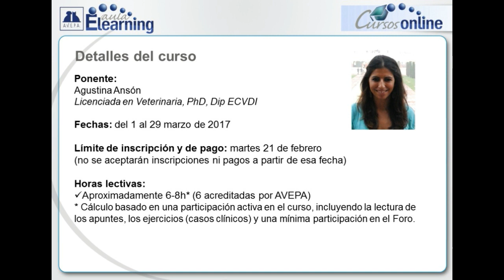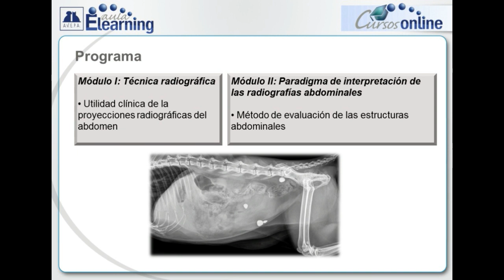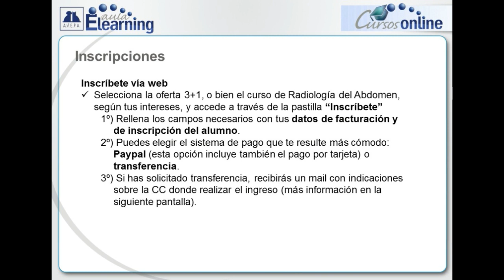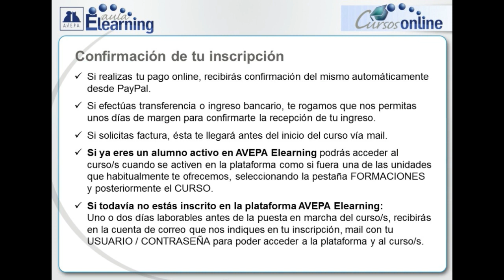Curso AVEPA Elearning: Radiología del abdomen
Curso on-line de AVEPA Elearning "Radiología del Abdomen:
Técnica, paradigma de interpretación"

Ponente: Agustina Ansón (Licenciada en Veterinaria, PhD, Dip ECVDI)

Fechas: del 1 al 29 marzo de 2017.

Límite de inscripción y pago: martes 21 de febrero (no se aceptarán inscripciones ni pagos a partir de esa fecha).

Horas lectivas: 8-10 horas

Curso incluido en el sistema de acreditaciones de AVEPA; proporciona 3,6 créditos en la especialidad de Diagnóstico por imagen.

Música del vídeo: "Belle Shadèe (Piano Version)" de Antonio Tobajas